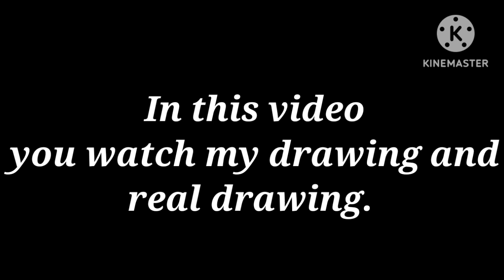My drawing and real drawing | Pandiyaraj Art and craft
Pandiyaraj Art and craft _________________

My age is only 13 . l win 10 more competition.